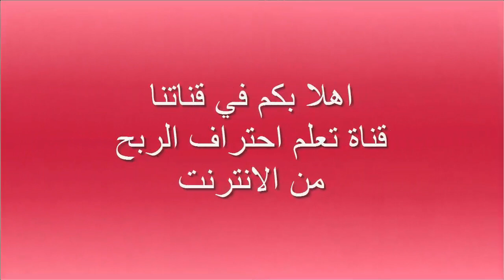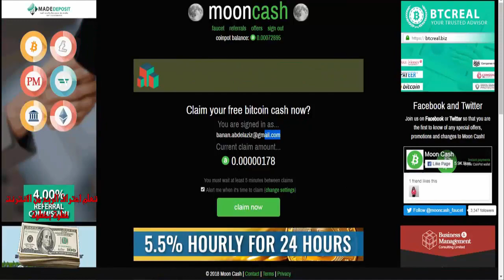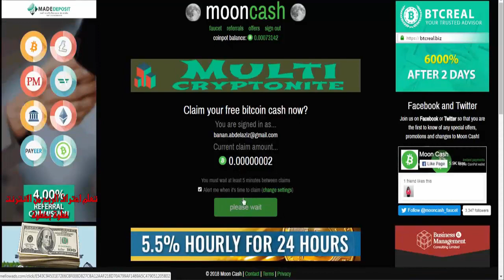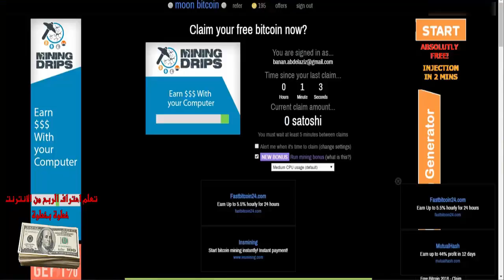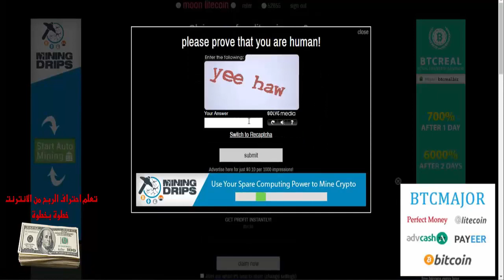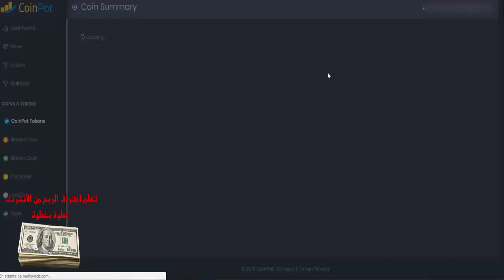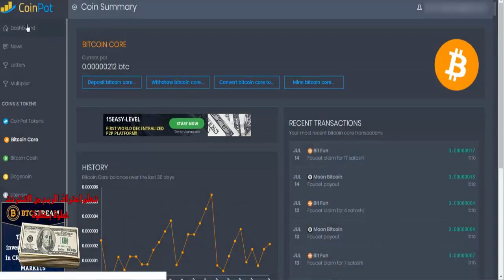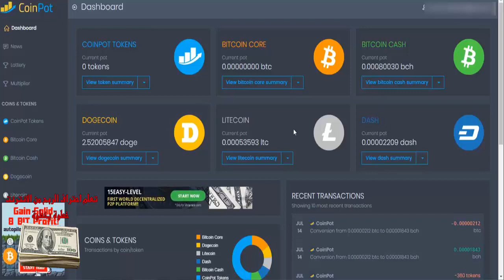افضل طرق الربح#تعلم ربح 50$ يوميا من موقع COINPOT💰وسر مضاعفة الاموال مع اقوى الصنابير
▂ ▃ ▅ ▆ █ شروحــــات عن المواقع الصادقه والموثوقه █ ▆ ▅ ▃ ▂
▬▬▬▬▬▬▬▬(ஜ۩۞۩ஜ)▬▬▬▬▬▬▬▬▬